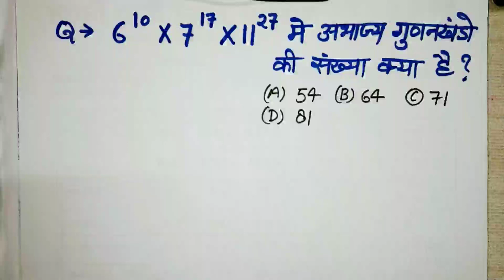गुडनखण्डों की संख्या पता करना || Find Numbers Of Prime Factors | Prime Factor | अभाज्य गुडंखण्ड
How Find Prime Factors

मैथ (गणित ) में कमजोर है ,इस वीडियो को जरुर देखे,

अपना कीमती समय देकर वीडियो देखने के लिए आपका बहुत बहुत
धन्यवाद

Mathematics For Exams..

UPPSC, UPS SSC, get, SSC je, UPTET, CTET, Railway, NTPC, railway NTPC, lekhpal, GK all exam, UPTET, SSC CGL, CHSL, Bank, Railway group D, police,

UPPSC, UPS SSC, get, SSC je, UPTET, CTET, Railway, NTPC, railway NTPC, lekhpal, Maths for all exam, UPTET, SSC CGL, CHSL, Bank, Railway group D, police,

UPPSC exam, SSC exam, railway exam, railway NTPC exam, NTPC exam UP TET exam CHSL Exam, bank exam police, exam all exam,